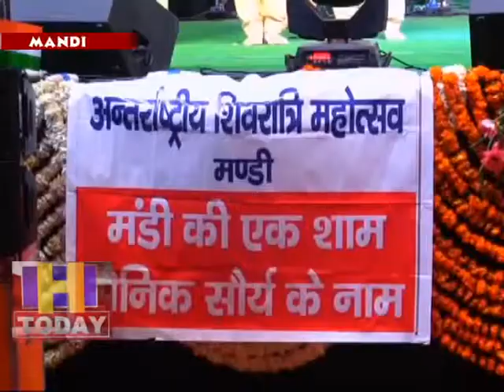शहीद तिलक राज के पिता लायक राम को शिवरात्रि महोत्सव में आमंत्रित कर किया गया सम्मानित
शहीद तिलक राज के पिता लायक राम भारतीय सेना द्वारा पाकिस्तान के खिलाफ की गई जवाबी कार्रवाही से संतुष्ट हैं। मंडी पहुंचे शहीद तिलक राज के पिता ने मीडिया कर्मियों से यह बात कही। उन्हें मंडी जिला प्रशासन ने अंतरराष्ट्रीय शिवरात्रि महोत्सव की चैथी सांस्कृतिक संध्या के लिए आमंत्रित किया था।